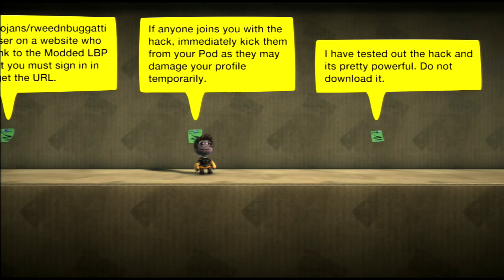LittleBigPlanet 2 - Modded LBP2 Profile Has Been Released! ;(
Level: Modded LBP2 Profile Has Been Released! ;(
Creator: Champion-Racer12

Game: LittleBigPlanet 2
Console: PlayStation 3

Rate: 8.9/10

LittleBigPlanet™3